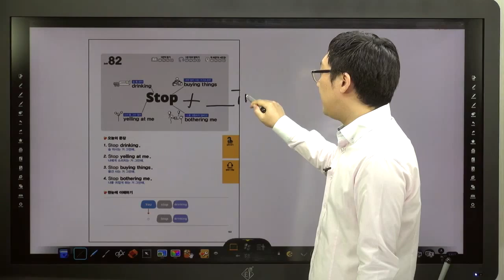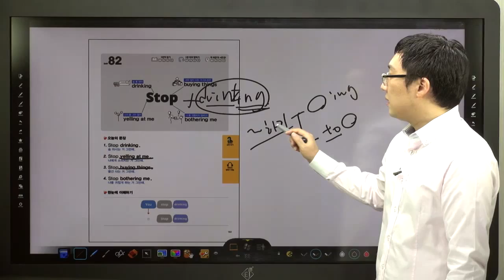쉬운 패턴의 힘-82